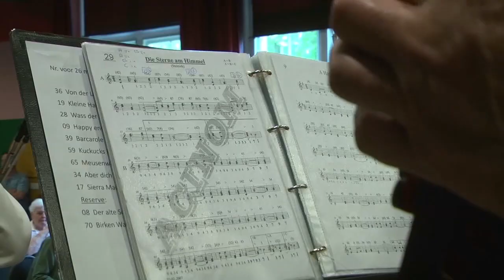Harmonicadag in Lichtenvoorde 2024 | RTV Slingeland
Harmonicagroep Acinom (omgekeerd van monica) uit Lichtenvoorde bestaat 35 jaar en organiseerde een harmonicadag voor harmonicaclubs uit binnen- en buitenland op zondag 26 mei .We spraken niet alleen de muzikaal leider, maar vooral een erg enthousiaste jongeman van elf jaar.